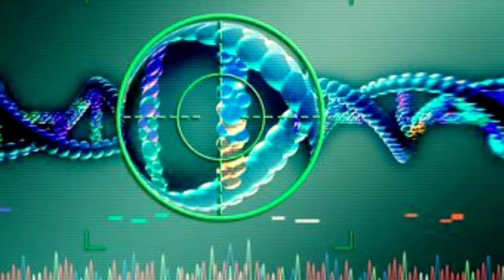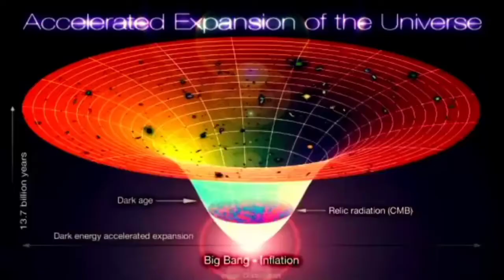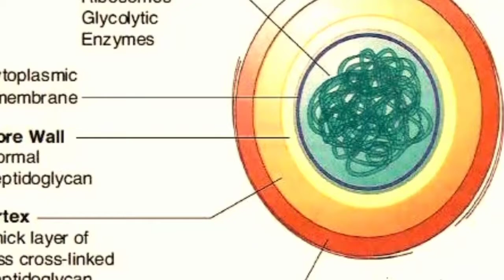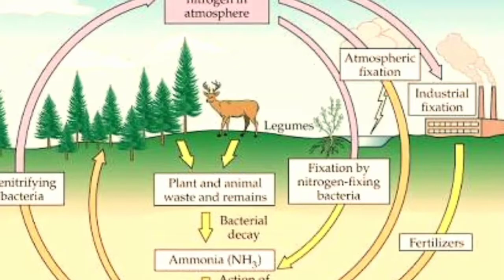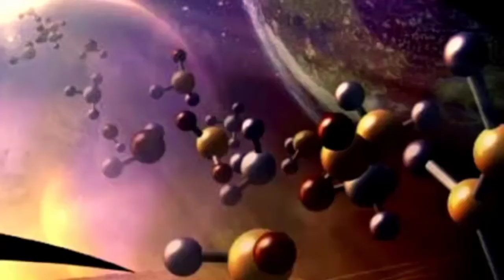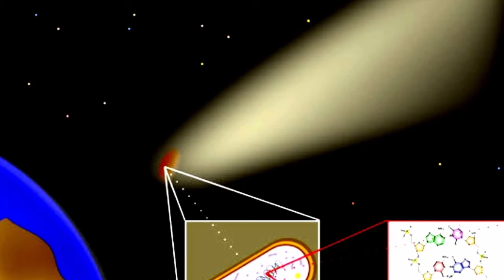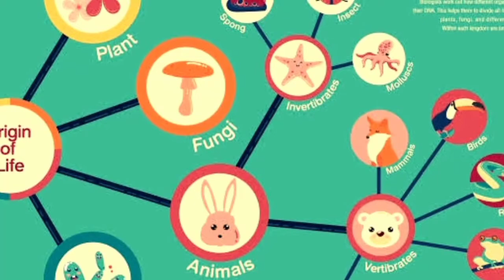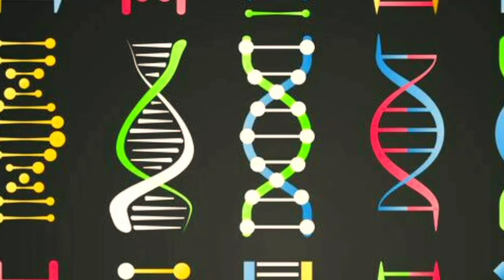How life began on Earth | Origin of life | How life is started on Earth | History of Earth | Urdu/H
I'm Going To Tell You...The First Humans Hello friends, in this video of today, we will know the history of our earth and find out where these lives came from on earth. Our earth is also a common house that revolves around a star, but the thing that makes it different from others is that this living organism can plant trees. But after all, they all came from Khan, how was a man born on earth? To know the answer, definitely watch this video
Four and a half billion years ago, the young Earth was a hellish place—a seething chaos of meteorite impacts, volcanoes belching noxious gases, and lightning flashing through a thin, torrid atmosphere. Then, in a process that has puzzled scientists for decades, life emerged. But how? Mineralogist Robert Hazen as he journeys around the globe. From an ancient Moroccan market to the Australian Outback, he advances a startling and counterintuitive idea—that the rocks beneath our feet were not only essential to jump-starting life, but that microbial life helped give birth to hundreds of minerals we know and depend on today. It's a theory of the co-evolution of Earth and life that is reshaping the grand-narrative of our planet’s story. New evidence emerges on the origins of life
Complete details are described in Urdu and Hindi languages